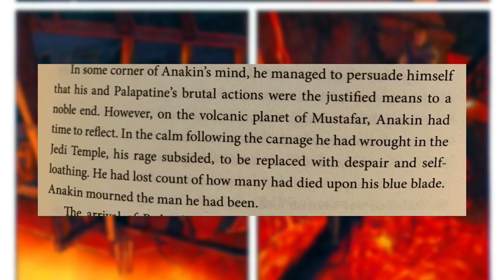The BEST Star Wars Duel.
The BEST Duel In Star Wars.
The original film (Star Wars), retroactively subtitled Episode IV: A New Hope (1977), was followed by the sequels Episode V: The Empire Strikes Back (1980) and Episode VI: Return of the Jedi (1983), forming the original Star Wars trilogy. Lucas later returned to the series to direct a prequel trilogy, consisting of Episode I: The Phantom Menace (1999), Episode II: Attack of the Clones (2002), and Episode III: Revenge of the Sith (2005). In 2012, Lucas sold his production company to Disney, relinquishing his ownership of the franchise. This led to a sequel trilogy, consisting of Episode VII: The Force Awakens (2015), Episode VIII: The Last Jedi (2017), and Episode IX: The Rise of Skywalker (2019). All nine films of the "Skywalker Saga" were nominated for Academy Awards, with wins going to the first two releases. Together with the theatrical live action "anthology" films Rogue One (2016) and Solo (2018), the combined box office revenue of the films equated to over US $10 billion, which makes it the second-highest-grossing film franchise of all time. Additional upcoming films are in the works, including an untitled movie from Taika Waititi planned for 2023 and Rogue Squadron directed by Patty Jenkins, which currently does not have a release date. Obi-Wan Kenobi is an American television miniseries created for the streaming service Disney+. It is part of the Star Wars franchise, beginning ten years after the events of Star Wars: Episode III – Revenge of the Sith (2005), and stars Ewan McGregor as the title character, reprising his role from the Star Wars prequel trilogy. McGregor was confirmed to be starring in August 2019, and Deborah Chow was hired to direct a month later. Production was scheduled to begin in July 2020, but the series was put on indefinite hold in January 2020 because Lucasfilm was unhappy with the series' scripts. Joby Harold was hired to rewrite the series and serve as showrunner in April 2020, executive producing with Chow, McGregor, Kathleen Kennedy, and Michelle Rejwan. Additional castings were announced in March 2021, with co-stars such as Joel Edgerton, Bonnie Piesse, Jimmy Smits, and Hayden Christensen also reprising their prequel trilogy roles. Star Wars is an American epic space-opera multimedia franchise created by George Lucas, which began with the eponymous 1977 film and quickly became a worldwide pop-culture phenomenon. The franchise has been expanded into various films and other media, including television series, video games, novels, comic books, theme park attractions, and themed areas, comprising an all-encompassing fictional universe. In 2020, its total value was estimated at US $70 billion, and it is currently the fifth-highest-grossing media franchise of all time. The Duel on Mustafar was the lightsaber duel where Anakin Skywalker, now the recently apprenticed Sith Lord, Darth Vader, fought his former Jedi Master and best friend, Obi-Wan Kenobi, on the planet Mustafar in the Outer Rim. After learning of Skywalker's downfall with Grand Master Yoda at the Jedi Temple, Kenobi arrived on Mustafar, where he attempted to reason with the fallen Jedi, not believing the Sith Master known as Darth Sidious, revealed to be Emperor Palpatine, had taken control of Skywalker's mind fully. However, Vader no longer cared for their friendship, and quickly claimed that Kenobi was his enemy; the pair then ignited their lightsabers and locked blades, fighting through the murder scene in the Klegger Corp Mining Facility, where Vader had recently slaughtered the members of the Separatist Council, the leadership body of the Confederacy of Independent Systems. The fight progressed on the structures of the massive facility that hovered over the deadly lava of Mustafar. Kenobi and Vader soon found themselves trapped on a structure collection arm connected on the facility when it was separated from the facility by the lava and descended onto a hot stream. Kenobi managed to fall onto a lava skiff that was heading in the opposite direction of the fallen collection arm in the stream. Vader soon followed Kenobi and jumped onto a droid collector where the two continued to fight. The Jedi managed to jump onto a high lava bend slope, and claimed that the duel was over due to his height advantage. The Sith Lord attempted to follow, but in his hubris, Vader failed to block Kenobi's final attack, a powerful maneuver which Kenobi severed Vader's remaining organic limbs, and Vader rolled down to the edge of the lava bend, bringing the duel to an end.